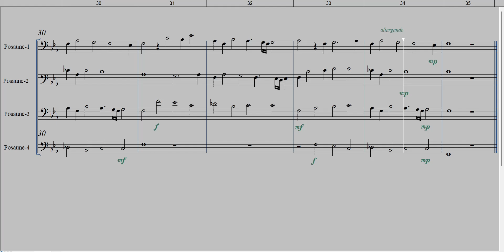la peine dure